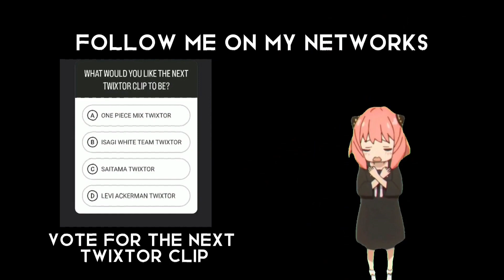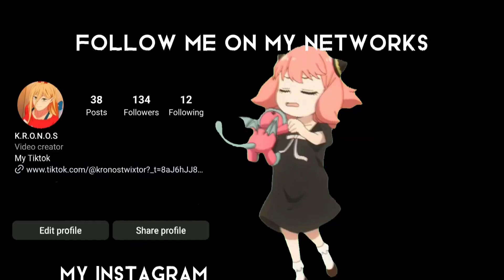Poseídon Twixtor 4K CC + No CC + No Warp + 60fps [Record Of Ragnarok]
Poseídon Clips Twixtor 4K CC + No CC + No Warp + 60fps [Record Of Ragnarok Twixtor]

✨give me credit for my work please✨

✨Download the Twixtor Clip here✨